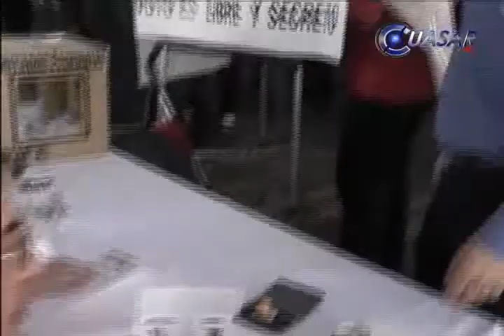Noticias de Morelia y Michoacán en breve, CuasarTv 17 de Julio del 2013